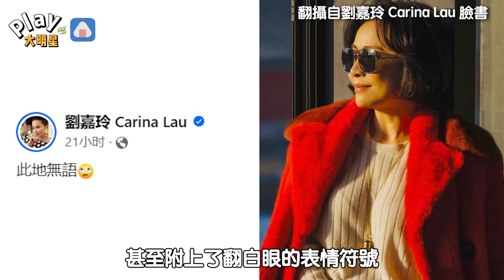梁朝偉讓劉嘉玲無言+翻白眼 「跟劉德華甜蜜比心」網笑：老婆吃醋了